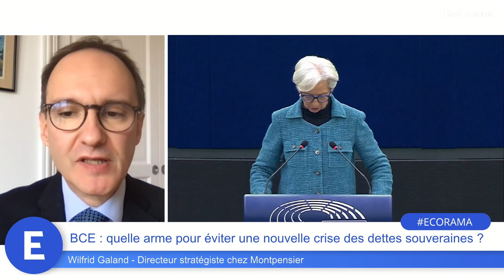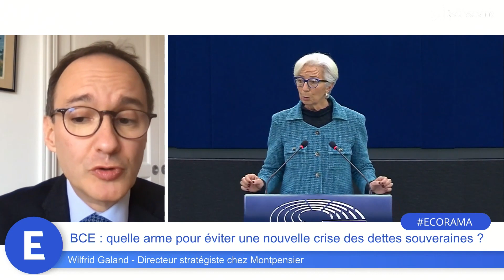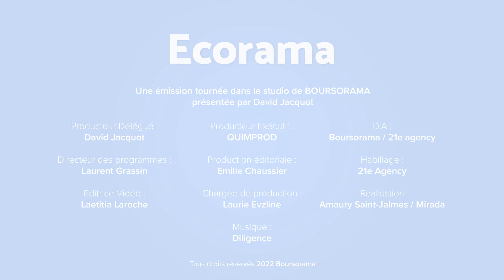BCE : quelle arme anti-fragmentation pour éviter une nouvelle crise des dettes souveraines ?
Christine Lagarde a confirmé, lors du Forum des banques centrales à Sintra au Portugal, que la première hausse de taux le mois prochain sera bien de 0,25%. A-t-elle dévoilé les contours de son dispositif anti-fragmentation pour lutter contre les écarts de coûts de financement entre les Etats de la zone euro ? L'analyse de Wilfrid Galand, directeur stratégiste chez Montpensier. Ecorama du 29 juin 2022, présenté par David Jacquot sur Boursorama.com
→ Retrouvez la dernière interview de Wilfrid Galand : "Guerre en Ukraine : pourquoi c'est un casse-tête pour la BCE !"